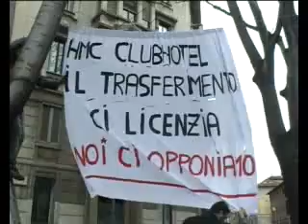HMC ClubHotel: come sbarazzarsi di 17 lavoratrici tutelate e sindacalizzate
La HMC Italia ClubHotel, multinazionale che opera nei servizi alberghieri, ha deciso di trasferire 17 lavoratrici dalla sede di Milano a quella di Roma. La comunicazione è stata data senza che la RSU interna ne venisse preventivamente informata. In altre parole, il 15 aprile le lavoratrici o si trasferiscono a Roma o perdono il posto di lavoro!
Le 17 donne interessate al trasferimento sono tutte operatrici telefoniche, con contratto part-time a tempo indeterminato. L'azienda ha addotto come motivazione del trasferimento il risultato negativo del bilancio 2009 e la necessità di tagliare i costi sull'affitto della sede milanese. Come fanno notare le lavoratrici, c'è stata una mala gestione da parte dell'azienda, che ha cambiato in soli 5 anni ben 7 manager e che non ha fornito materiale di lavoro adeguato. Oltre a tutto questo, si aggiungono i ritmi di lavoro pressanti e le vessazioni.
La verità di questo trasferimento è semplicemento la volontà di sbarazzarsi di 17 lavoratrici con contratto di lavoro stabile e sindacalizzate, che più volte hanno dato battaglia all'azienda per ottenere migliori condizioni di lavoro. Già negli scorsi mesi  sono apparse inserzioni di lavoro per cercare personale precario per svolgere le medesime mansioni e addirittura è toccato alle lavoratrici vedere sfilare una serie di ragazze in prova provenienti dalle agenzie interinali: quelle che probabilmente l'azienda pensa di prendere per sostituirle!
La CUB è accanto alle lavoratrici e alla Confederazione COBAS in questa lotta per la difesa dei posti di lavoro con garanzie di stabilità e di agibilità sindacale.